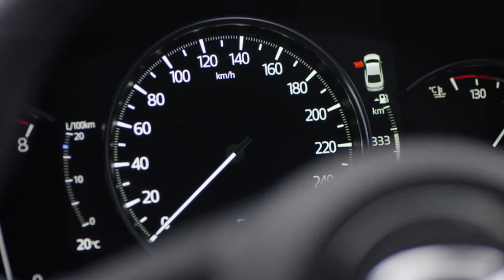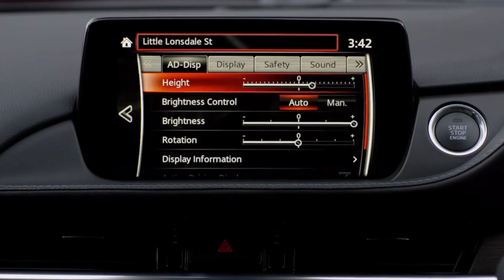The new Mazda CX-8 Diesel Interior Design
"Mazda has officially welcomed the Brand-New Mazda CX-8 Diesel into it’s now nine-strong family of award-winning vehicles, with the SUV on sale from July 1 2018.
Sitting between the Mazda CX-5 and the Mazda CX-9 on the sizing scale, the middle kid is a value-packed seven-seat option, ideal for growing families looking to pair their need for fuel efficiency, space and safety, with their desire for style and quality.
Equipped with the advanced 2.2L SKYACTIV-D twin-turbo diesel engine, the Brand-New Mazda CX-8 Diesel gives a maximum of 140kW of power at 4,500rpm and a huge 450Nm of torque at 2,000rpm.
Incorporating the latest SKYACTIV technologies, the diesel-only SUV has an impressively high combustion ratio of 14.5:1, achieved thanks to a new variable geometry turbocharger, ultra-high response Piezo injectors and a stepped egg-profile combustion chamber.
The many SKYACTIV technologies at play help Brand-New Mazda CX-8 Diesel to achieve best-in-class combined fuel consumption of 5.7L/100km for the Sport FWD variant, and 6.0L/100km for the Sport and Asaki AWD variants."